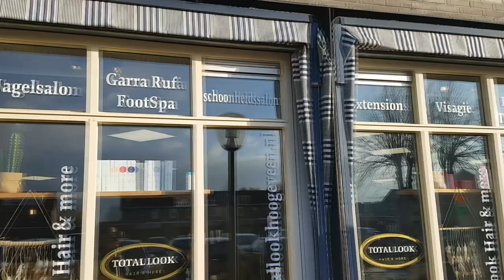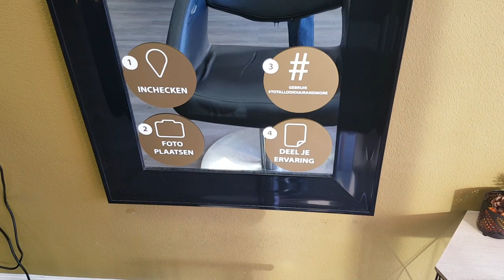(Film nr. 78) Total Look Hair & More, Hoogeveen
Total Look Hair & More
Nicolaas Beetsplein 7
7901 KL Hoogeveen
Kapsalon & Schoonheidssalon: tel: 0528 – 233806
Nagelsalon tel: 0528 – 233796